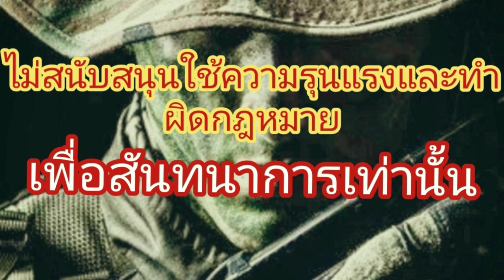DIY​ Pvcgas.เปลี่ยน​เลา-ลำใหม่แล้วทำไมไม่แรง​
ไม่​สนับสนุน​ใช้​ความรุนแรง​และ​ทำ​ผิดกฎหมาย​เพื่อ​สันทนาการ​เท่านั้น​แบ่งปัน​ประสบการณ์​และ​ความรู้​เกี่ยวกับ​งาน​DIY​ Pvc​ ​gas​ มิ​ได้​มี​เจตนา​ที่จะ​ทำ​ผิดกฎหมาย​เพื่อ​ความ​บันเทิง​เท่านั้น